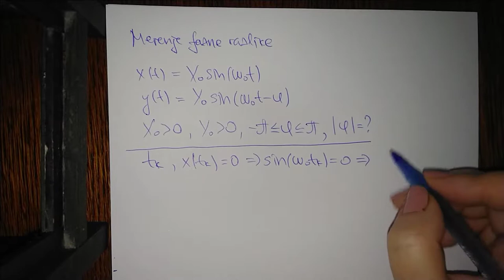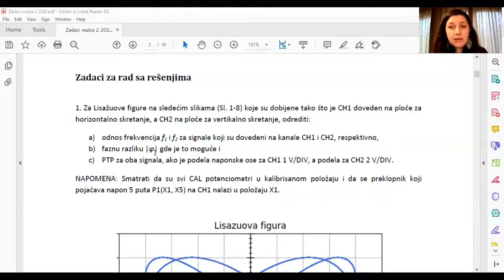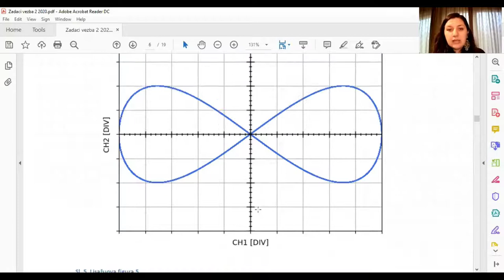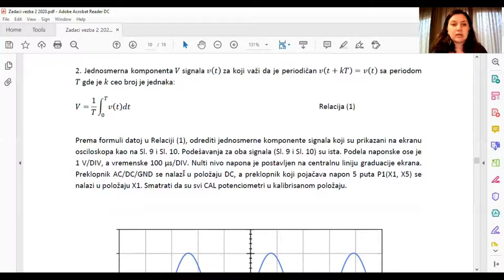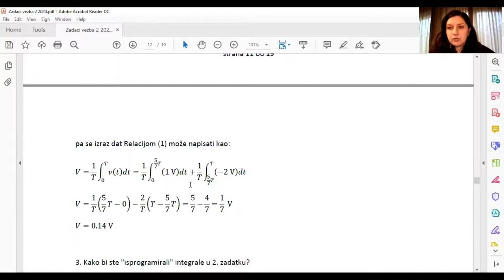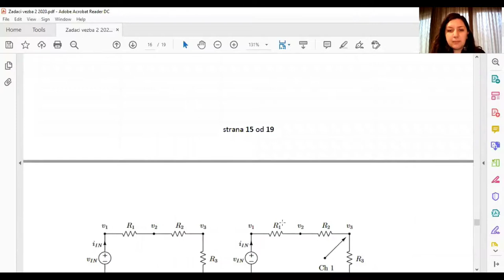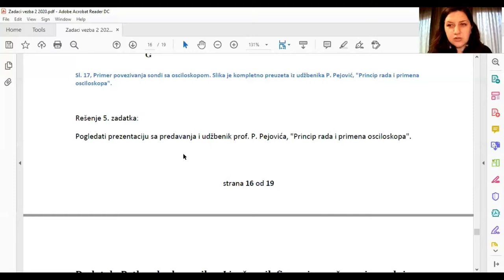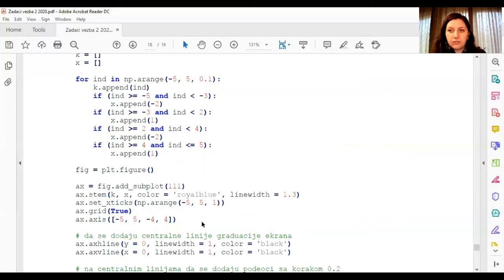POPRAVLJENO, Vežbe iz MSR predmeta - Lisažuova figura i računanje srednje vrednosti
KOREKCIJA bloka vežbi za predmet Merni sistemi u računarstvu (13E053MSR, na Elektrotehničkom fakultetu Univerziteta u Beogradu koji ima za cilj da prikaže računanje Lisažuove figure i način računanja srednje vrednosti signala numerički, u Python kodu i na osciloskopu (ovaj video predstavlja tehničku korekciju postojećeg videa na Materijal za ovu vežbu je dostupan na